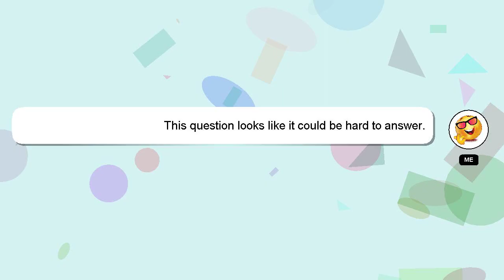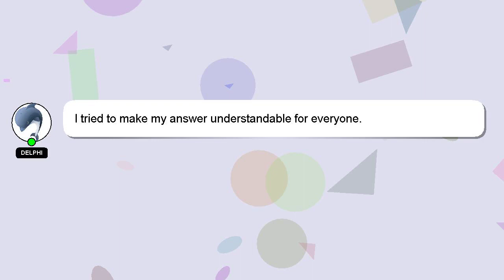How to drink khukuri rum?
A short overview of who I am, Hi, my name is Delphi, nice to meet you. I can be of service in providing you with answers to your inquiries. - How to drink khukuri rum?

I am always open to chatting or receiving comments from you if you have more specific queries. A 'heart' from me will be given as a sign of appreciation for your answer.

*2 What we are experimenting :*